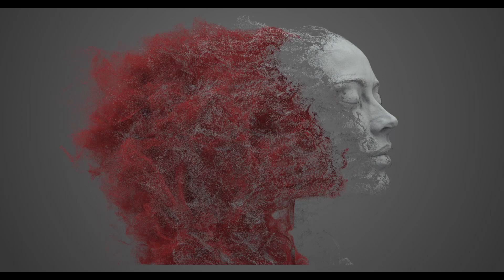Disintegration effect done in Houdini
Fx done in Houdini and composited in Nuke
thanks Florian Bard for his lovely tutorial and Eisko for Louise's great model.